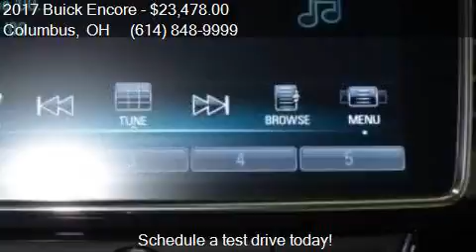2017 Buick Encore Preferred 4dr Crossover for sale in Columb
This 2017 Buick Encore Preferred 4dr Crossover is for sale in Columbus, OH 43229 at Twins Buick GMC and Pre Owned.

Engine: 1.4L I4
Transmission: Automatic 6-Speed
Color: White Frost
Mileage: 50
Contact Twins Buick GMC and Pre Owned 960 Morse Rd Columbus, OH 43229 to test drive this 2017 Buick Encore Preferred 4dr Crossover today.